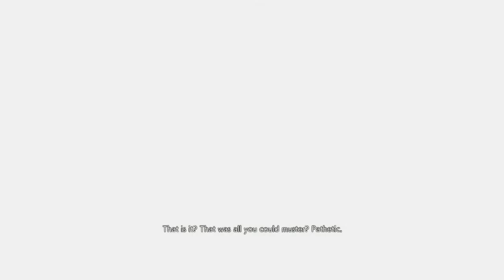Making A Rage Quitter Chapter 8. Resident Evil Resistance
I don't know why people can't take a loss.